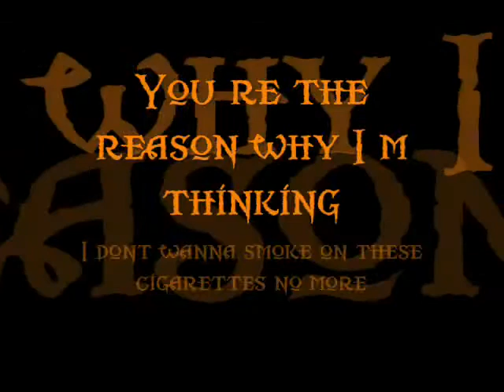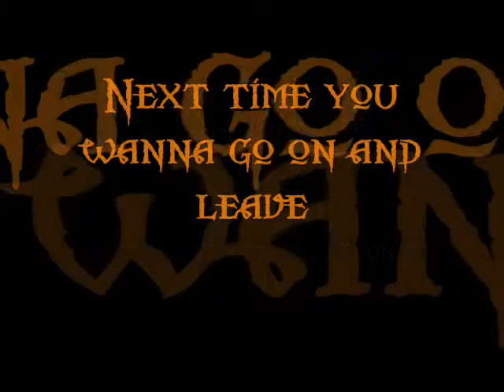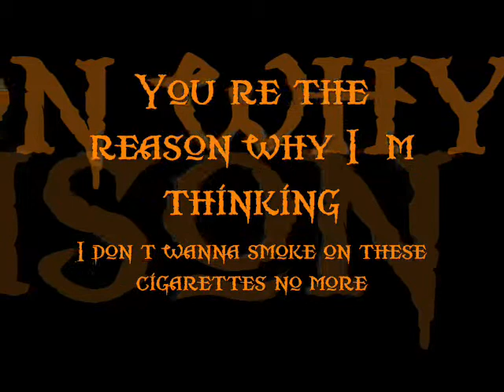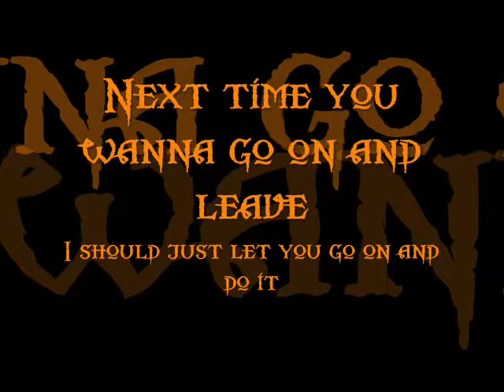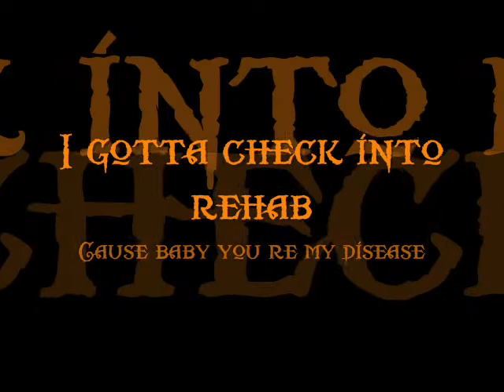DLG - Rehab Remix